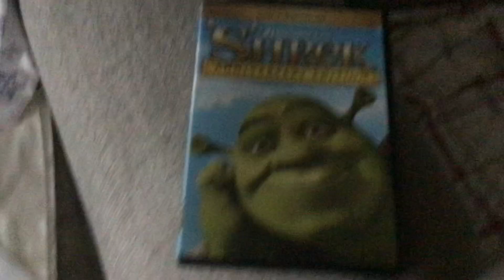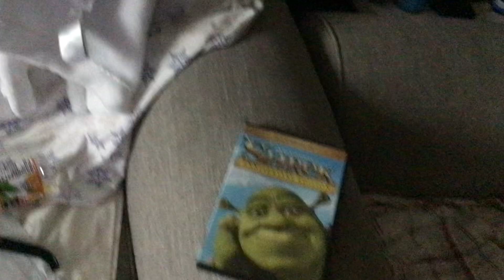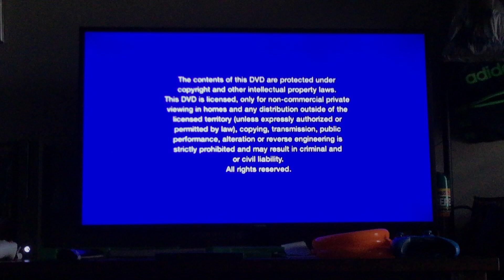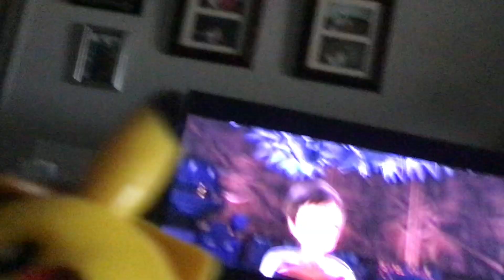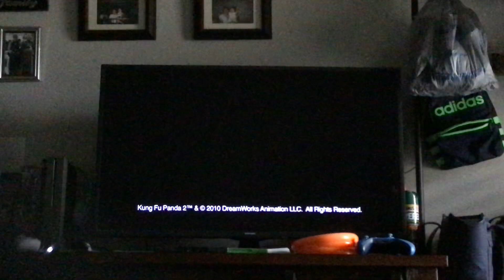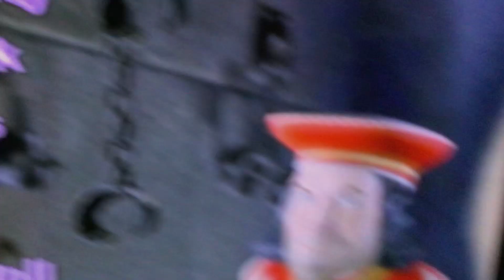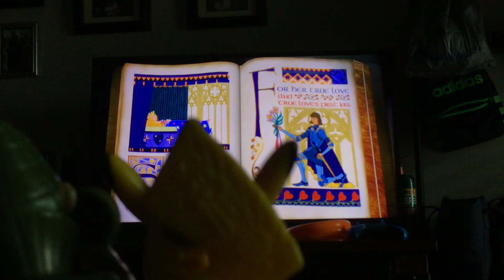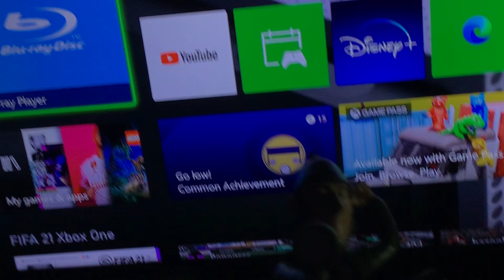DVD Openings with Pikachu Episode 2: Shrek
Our second DVD opening in this series. (Note: the Shrek DVD is actually the anniversary edition.)